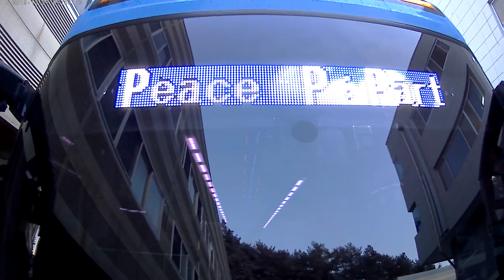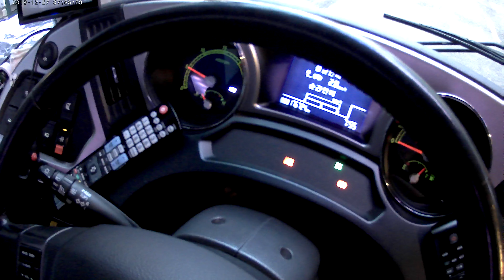Happy700 평창 버스점검